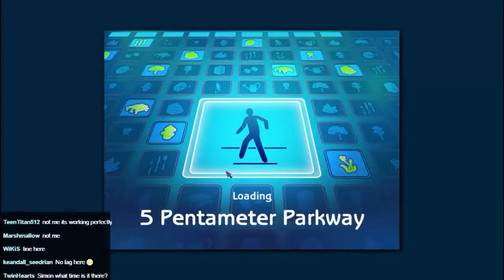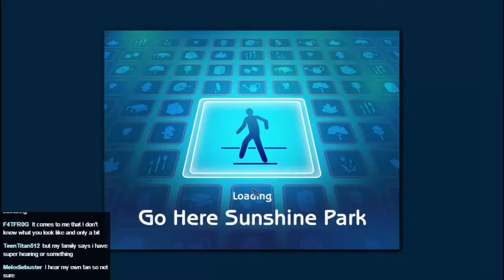The Sims 2, Episode 12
We go to the park, lacking anything else to do and meet many interesting people, including Mrs Crumplebottom!